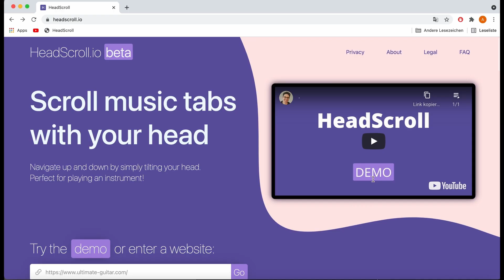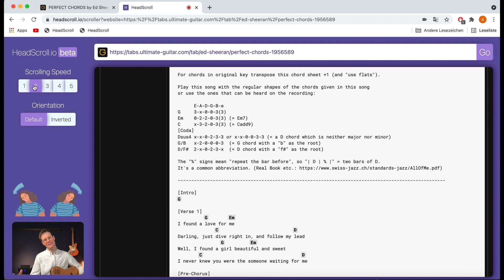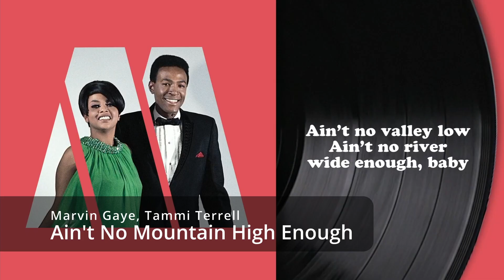Vocal Coach Reacts to Bruno Mars, Anderson Paak, Silk Sonic singing "Leave The Door Open"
Vocal Coach Andreas Grussl reacts to and analyses Bruno Mars and Anderson Paak, Silk Sonic singing “Leave The Door Open”.

Are there any other singers you want me to react to?